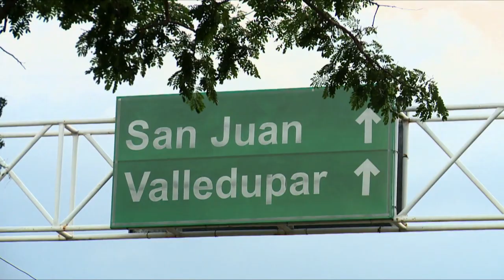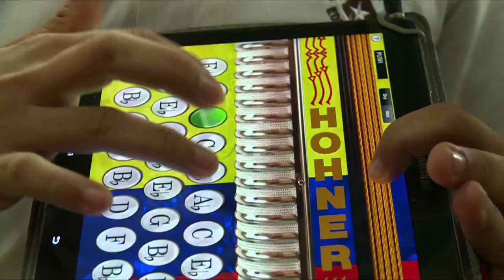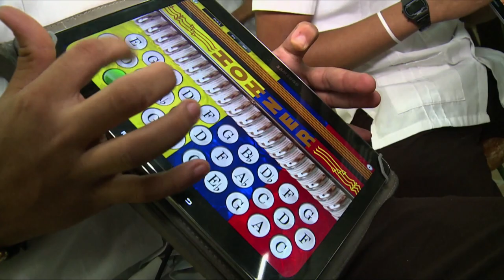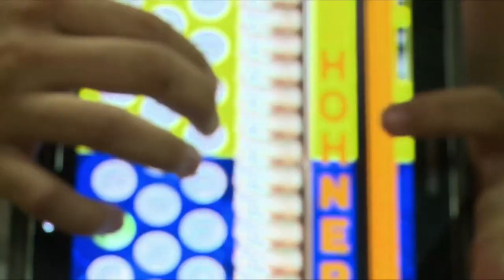El vallenato se aprende ahora con las tabletas digitales. C21A N2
Ahora los niños utilizan la tecnología para aprender técnicas músicales y  preservar la cultura musical colombiana.